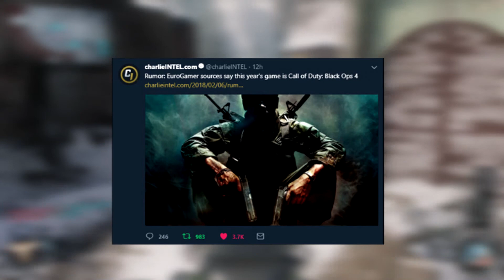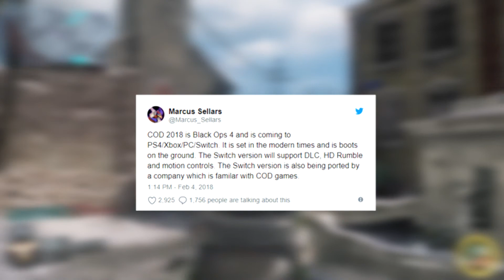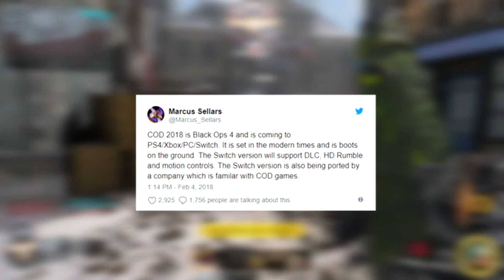Call of Duty Black Ops 4....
ayyee we back with another upload!. today we take a look at new information in regards to 2018 COD possibly being Black Ops 4!. what do you think 2018's COD will be? let me know down below!

Connect!